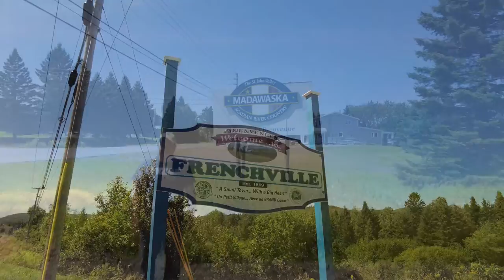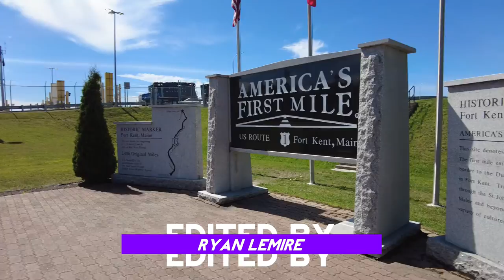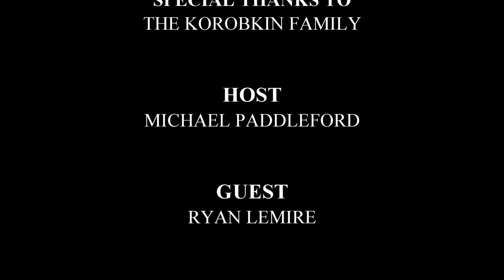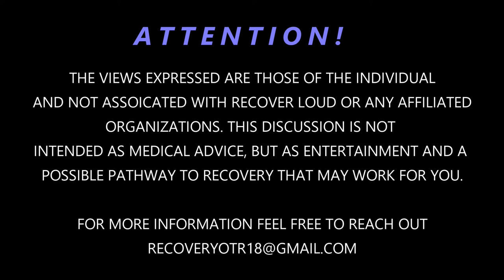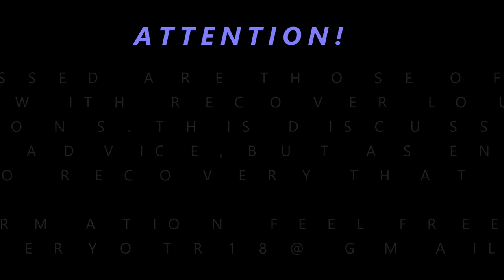Recover Loud - Season 2 Episode 12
Join us for the latest episode of Recover Loud, the popular podcast that brings you inspiring stories of recovery and hope. In this season 2 episode, we hear from individuals who have overcome addiction and built new and fulfilling lives for themselves. Listen to their powerful and moving accounts of their struggles and triumphs, and be inspired by their strength and resilience. Tune in to learn more about the ways in which people can overcome addiction and rebuild their lives.